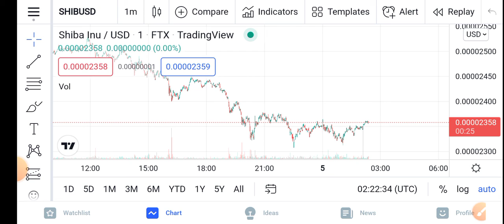Shiba Inu Alert For Holders || Shiba Inu Price Prediction Updates! Shiba Today Update